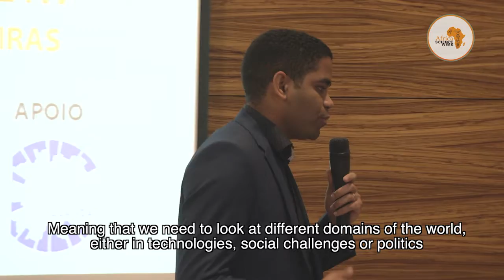NEFScienceWeek: Panel on Fourth Industrial Revolution - Angola